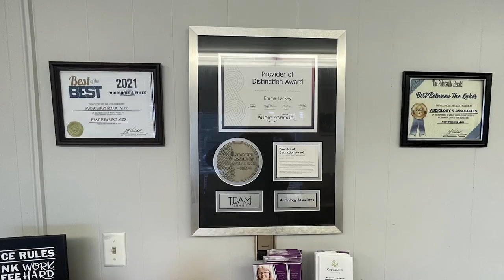Highway Crews Take on the First Snow of the Season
The Kentucky Transportation Cabinet District 12 worked into the night to ensure roads were safe after the first snow of the season.